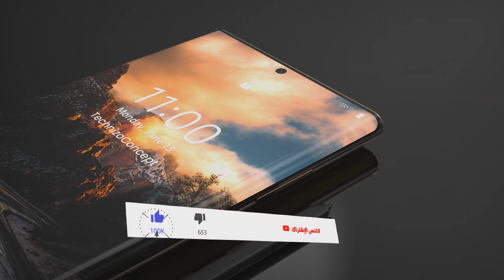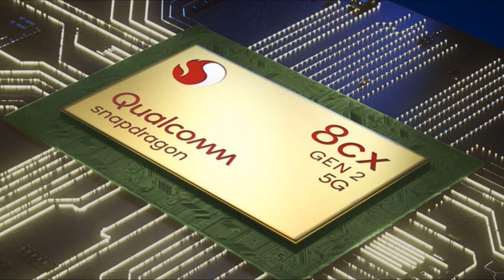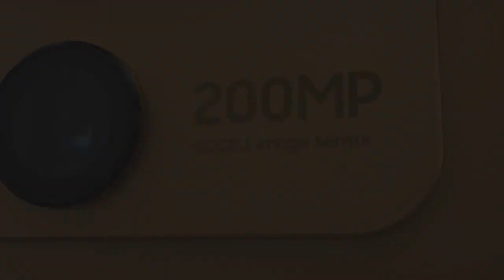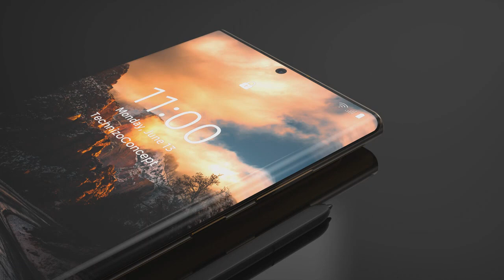سامسونج جالكسي اس 23 الترا بمعالج خرافي⚡Galaxy S23 ULTRA Snapdragon (Giveaway100k) 2022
تسريبات مفاجئة حول هاتف جالكسي اس 23 الترا⚡Galaxy S23 ULTRA 2022
سامسونج جالكسي اس 23 تطوير كبير في كاميرا السلفي⚡GALAXY S23 SELFIE
كشف سعر ومواصفات سلسلة سامسونج جالكسي اس 23 ⚡GALAXY S23 PRO  2022
جالكسي اس 23 الترا ملك هواتف الاندرويد بلا منازع⚡Galaxy S23 ULTRA 2022
سامسونج جالكسي اس 23 الترا يظهر بألوان جذابة مع ميزات خرافية⚡GALAXY S23 ULTRA 2022
جالكسي اس 23 الترا بكاميرا ولا في الخيال⚡GALAXY S23 ULTRA 200MP  2022
معالج سامسونج الجديد كلياً لهذه السلسلة⚡SAMSUNG GALAXY 2022
تسريبات تكشف تفاصيل جديدة عن جالكسي اس 23 الترا⚡GALAXY S23 ULTRA 2023
أول تسريبات عن جا لكسي اس 23⚡GALAXY S23
تألق جلاكسي اس 22 الترا في آخر تسريب يظهر صور رسمية رائعة⚡GALAXY S23 ULTRA 2022